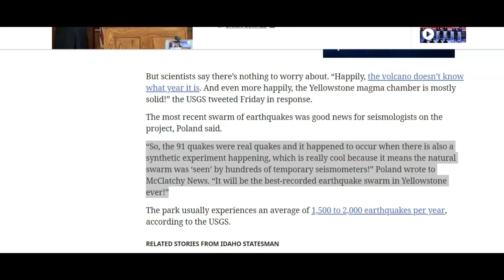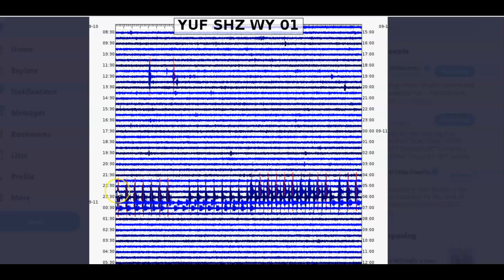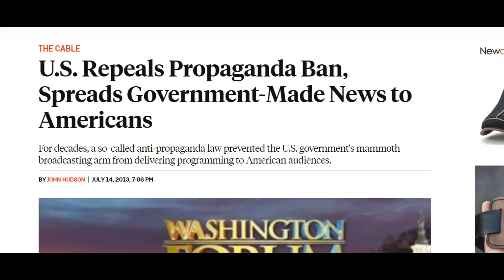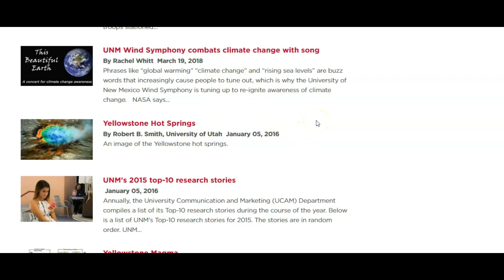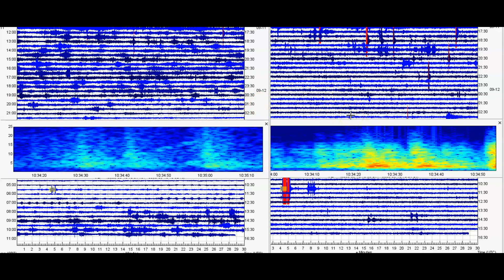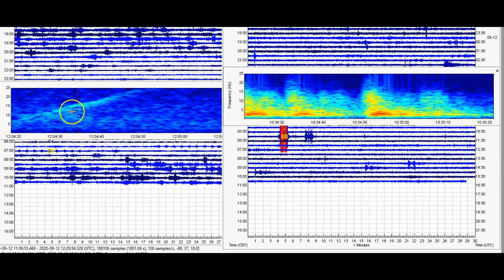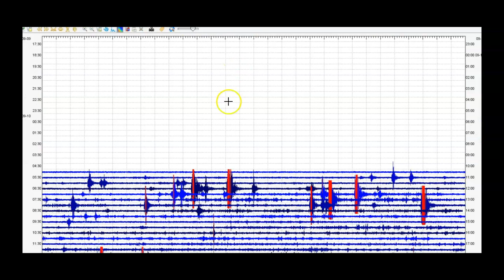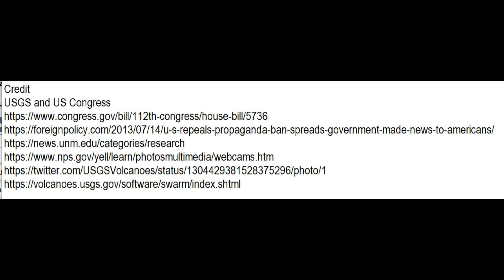Yellowstone Supervolcano Earthquake Swarm Cover Up, Spectrogram Lesson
Credit
USGS and US Congress